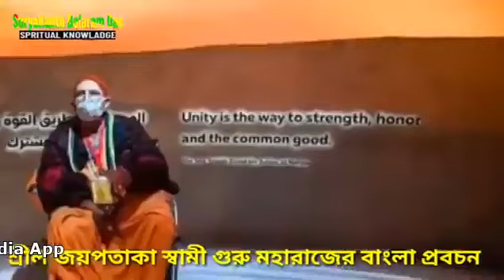|| রাধাষ্টমীর মাহাত্ম ||শ্রীল জয়পতাকা স্বামী মহারাজ